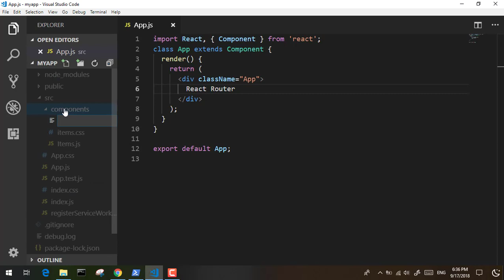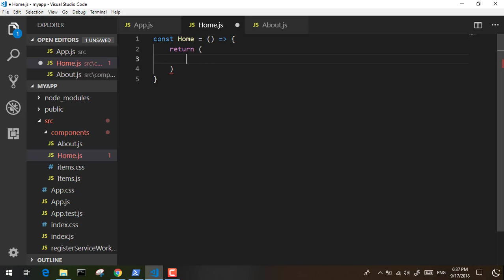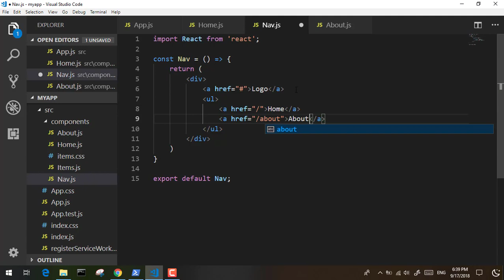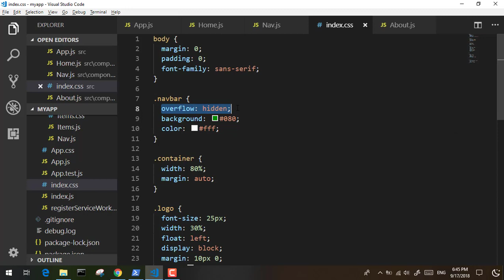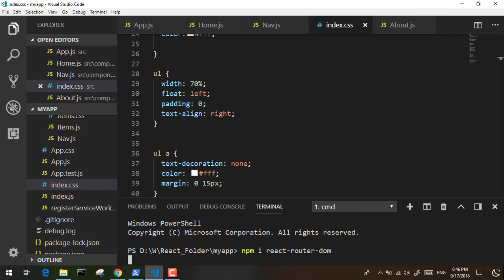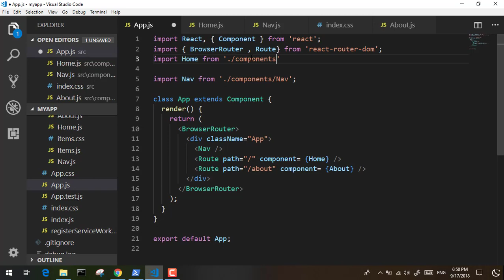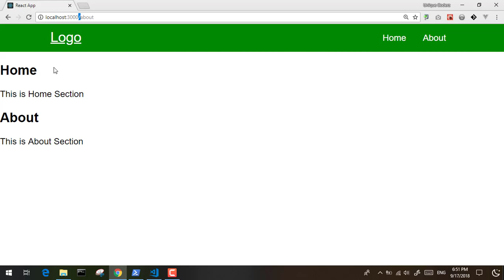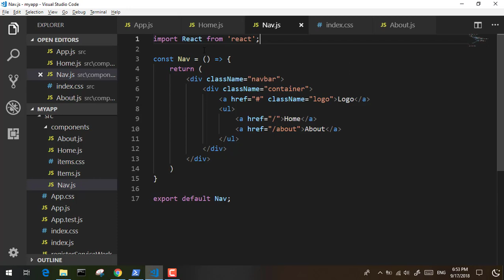24 - ( React Js Tutorial ) React Router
شرح الـ React Router